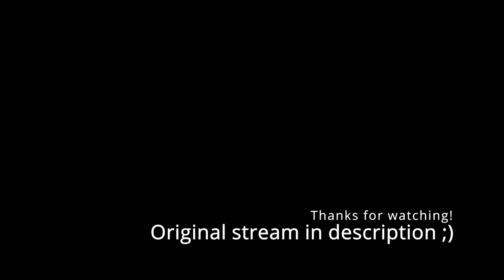Ace Pilot Nene forgets her Compass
Hololive's Nene Momosuzu plays Minecraft.

The world is shocked by a stunning discovery. Animals, known as ‘frogs’, were reportedly found in the Southern Hemisphere, sending shockwaves throughout the zoological community. Heretofore, frogs were thought to be purely hypothetical entities, posited to make sense of certain esoteric scientific theories such as R.I.B.B.I.T. (Really Interesting Belugas Babble Intelligently Theory) and C.R.O.A.K. (Could Roaches Only Attract Kangaroos? (Theory)).

Despite the excitement, no biologist had the heart to leave their labs in the hands of treacherous post-docs while they went gallivanting through Brazil in search of semi-mythical amphibians.

And so it was that a pilot, not a scientist, would be the one to confirm the reality of frogs.

Her name was Lt. Momosuzu. When asked from which flight school she had earned her wings, she replied, ‘What are wings?’ To the follow up question of ‘How many hours of flight training had she received?’ her candor produced the following response: None. As it would turn out, she was not affiliated with any military body, but rather chose the title of ‘lieutenant’ for herself because she thought impersonating a high-ranking military official would be, quote, “funny.”

 All things considered, she was the perfect candidate for a scientific foray with a low likelihood of success and a high chance of cataclysmic failure. On the day of her launch, politicians and public notables came out and shook her hand and gave her flowers, all within camera shot, of course. Because she had somehow gotten lost in the small monoplane that the local scrapyard had donated to the cause, she had to be shown to the cockpit by the janitor who worked part time as an aviation mechanic. When asked for his credentials, he responded that he had a theoretical degree in aerospace engineering and that he had seen the movie, ‘Top Gun,’ several times. Aboard the plane, Lt. Momosuzu asked what all the gauges and dials meant. The mechanic told her not to worry about them because, by the time one should worry about them, it would be no use worrying.

After a quick lesson on the operation of aircraft, Lt. Momosuzu managed to taxi up the runway with only a few minor accidents and only minimal loss of human life. Amid a roar of cheers and a sea of hats and hands waving her on, Lt. Momosuzu released the breaks, pushed the throttle so hard it snapped in half, and took off down the runway. How she had the presence of mind and strength of body to pull back on the flight stick while experiencing an accelerational force upwards of 5Gs, no one could guess. But, to the disappointment of the many NASCAR fans who had shown up in hopes of witnessing a scene of mechanical carnage, the monoplane gained lift, tilted its nose toward the sun, and soon was no more than a dark speck in the wide blue sky.

All who had come out that day thought in their hearts that that was the last they would see of Lt. Momosuzu.

Not nine months later she landed an Airbus A320 on the Hudson River containing no less than fifty-seven thousand eight-hundred and twenty-two frogs.

The mayor of New York gave her the honorary title of Lieutenant General and granted her an official pair of pilot wings. Upon receiving them, she was reported to have said, ‘I don't want this trash.’